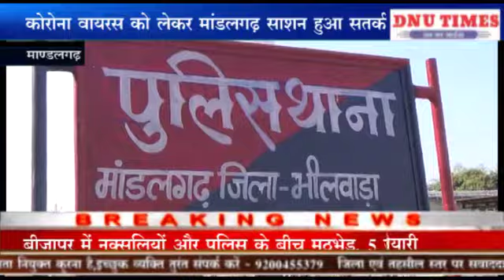Dnu times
Video from DNU TIMES Dharmendra Soni